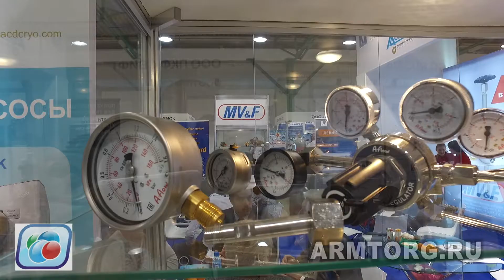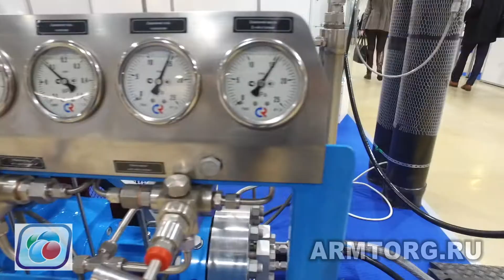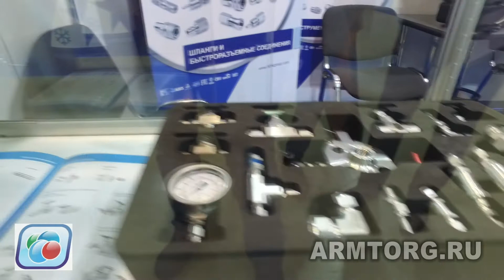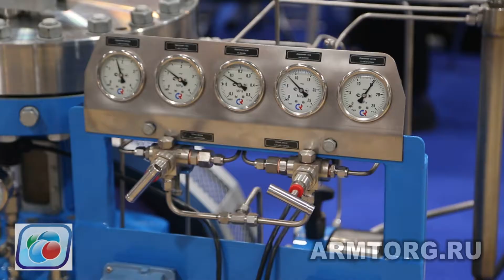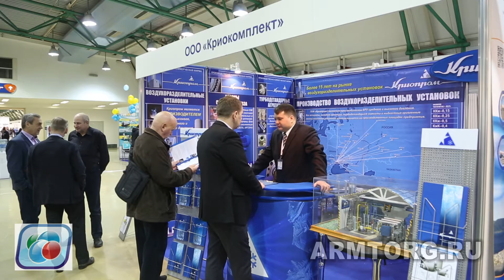ВК «Мир-Экспо». Интервью с генеральным директором В. А. Банниковым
Здравствуйте, уважаемые коллеги! Мы продолжаем публикацию серии видеорепортажей с выставки «Криоген-Экспо. Промышленные газы» - 2017. Напомним, что выставка прошла в Москве с 31 октября по 2 ноября.

В данном репортаже мы пообщались с генеральным директором ВК «Мир-Экспо» Владимиром Алексеевичем Банниковым.

«Поскольку выставка происходит уже 16-й раз, – рассказывает наш собеседник, – практика показывает, что специализированные промышленные мероприятия такого длительного срока проведения проходят естественные этапы становления, зрелости и угасания. Понимая стадию, на которой мы находимся, мы в этом году сосредоточились в первую очередь на приглашении более широкого круга потребителей криогенных технологий и промышленных газов из разных отраслей промышленности».

Генеральный директор отмечает, что основной задачей участия в выставке является увеличение клиентской базы.

Подробнее о выставке «Криоген-Экспо. Промышленные газы» - 2017, особенностях и секретах смотрите в нашем видеорепортаже прямо сейчас: